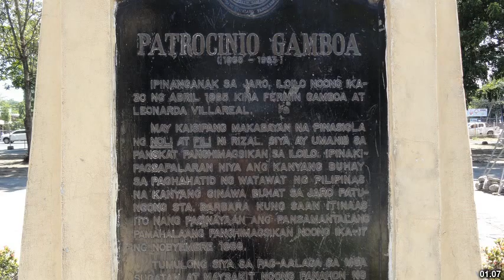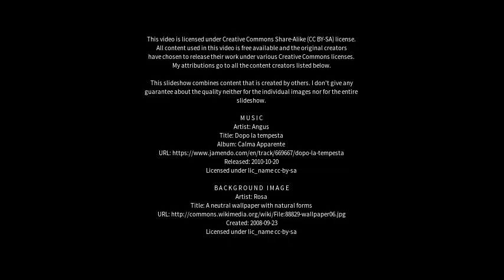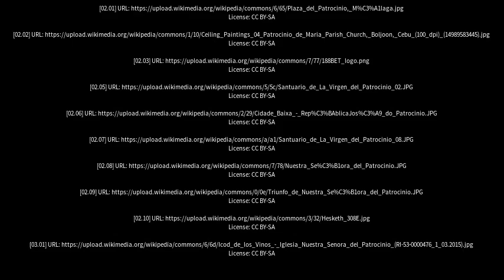Best places to visit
Best places to visit - Patrocínio (Brazil) Best places to visit - Slideshows from all over the world - City trips, nature pictures, etc.